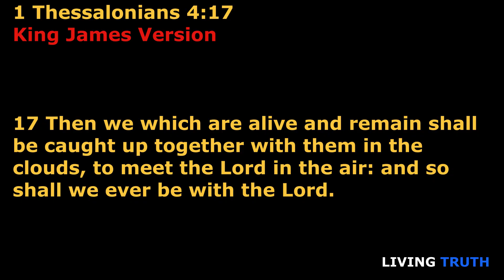Intense "Rapture Dream!!! Destruction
Rapture Dream!!! Destruction